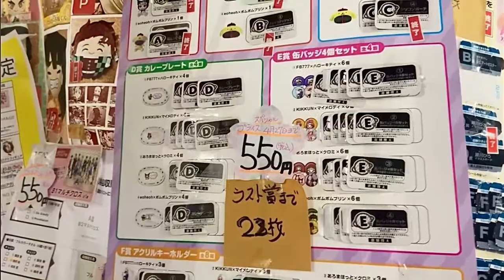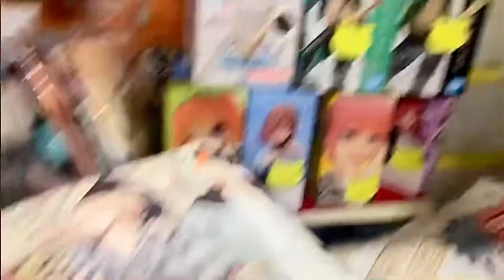4月24日(日)ワイワイ貿易本日も肩乗り猫マイケルさまと南無南無シャーお経読むテンちゃんと一緒に営業してますよ🤗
4月24日(日)
本日は日曜日なので、肩乗り猫の
マイケルさまと南無南無シャーお経読むテンちゃんと一緒に営業してます🤗

お時間ある方は、佐世保四ヶ町アーケードに来たら、ワイワイ貿易にも遊びに来てくじ引いてね🤗